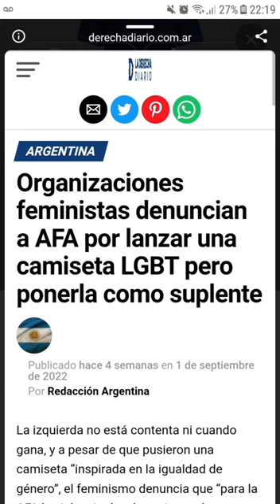POLEMICA POR LA CAMISETA VIOLETA DE LA SELECCION ARGENTINA!!!